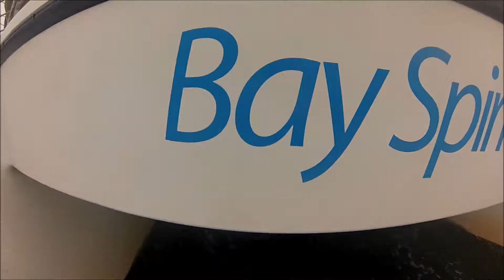Lighthouse Harbor Tour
This was a video done by Jake back in 2014 to show what the Lighthouse Harbor Tour was all about.